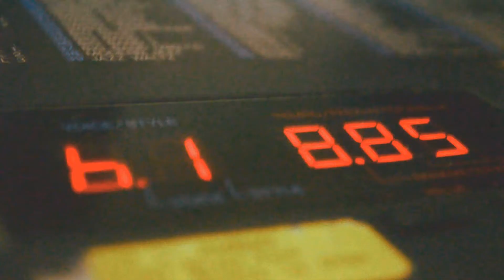time to pretend-MGMT (synth cover)